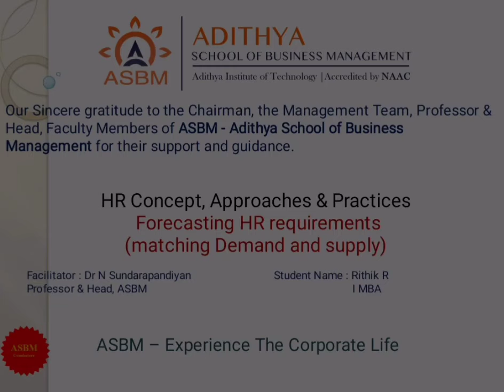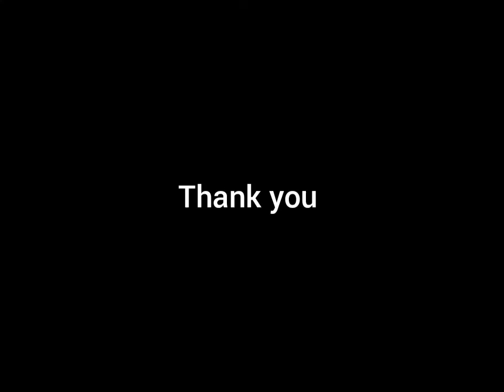ASBM MBA: HR Concepts : Forecasting Requirement by Rithik R.